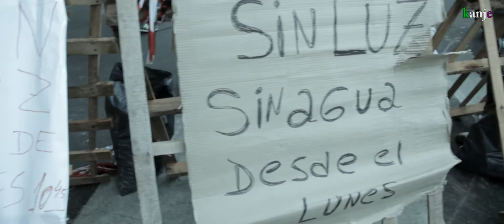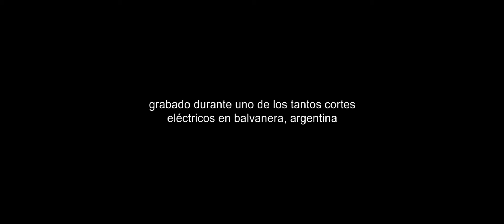ANOCHECER Y VIVIR SIN LUZ EN BS. AS.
Activar resoluciones HD